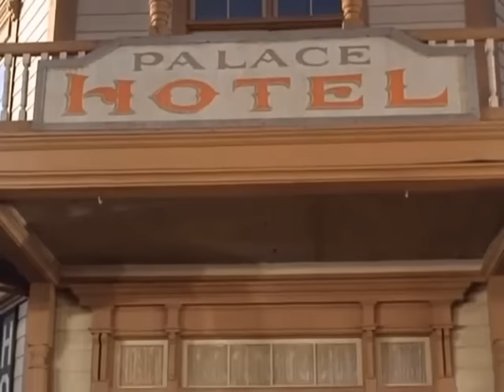🔴 Bonanza Full Movie 2024 (3 Hours Longs) 🔴 Season 51 Episode 17+18+19+20 🔴 Western TV Series